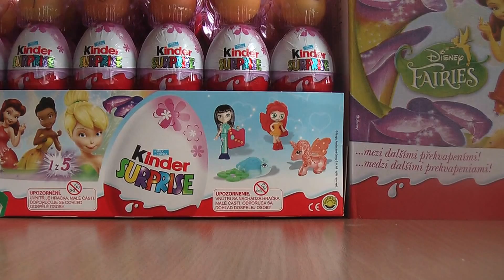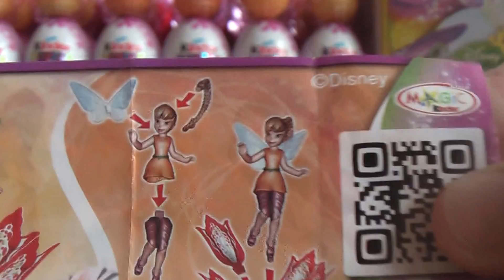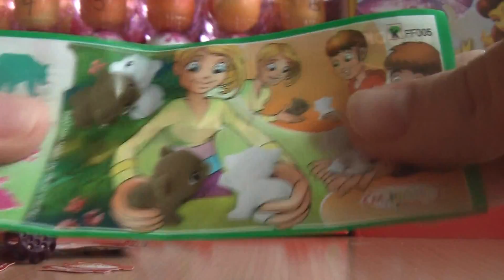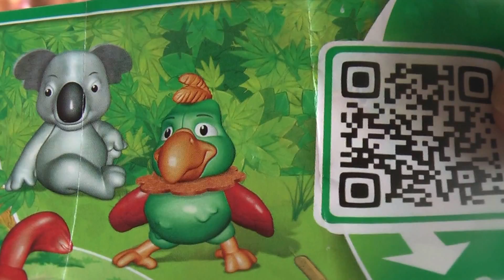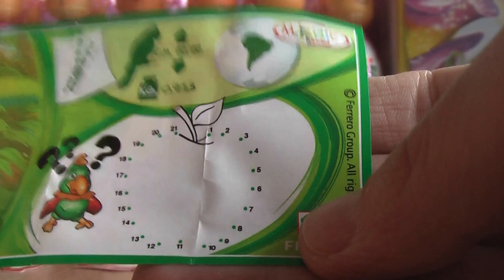Fauna - Fawn Fairy Kinder Surprise Eggs Disney Fairies Edition Toys Presentation (Part 5)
72 Kinder Surprise Eggs Unboxing and Toys Presentation. One Box with 72 Chocolate Eggs of Disney Fairies Edition.
Otváranie vajíčok a predstavenie hračiek z novej série Disney Fairies (Disney víly), 72 čokoládových vajíčok z 1 krabice.